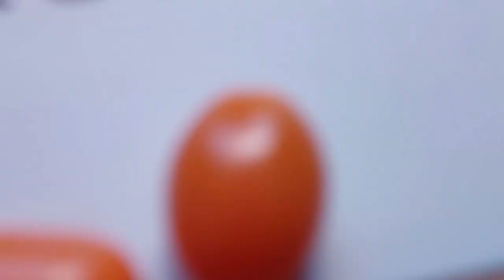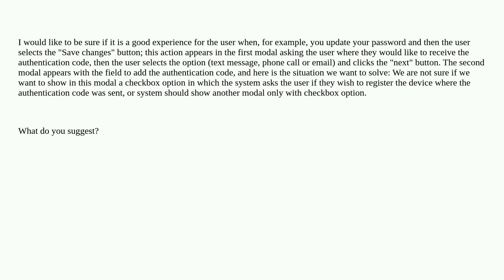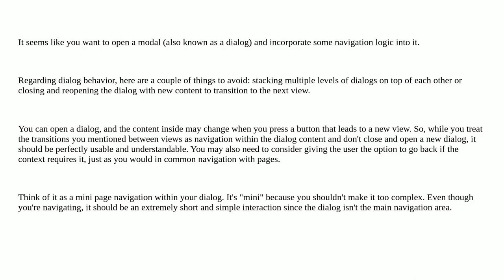Ux: Is it a good experience if we use three modals in a row?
Is it a good experience if we use three modals in a row?

A special thanks goes out to the community

  modal-windows modal